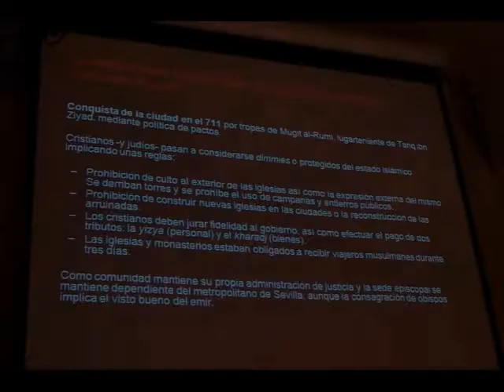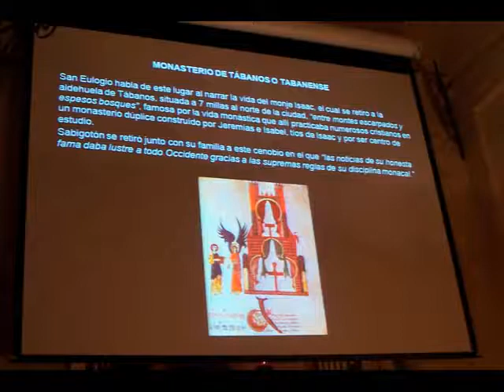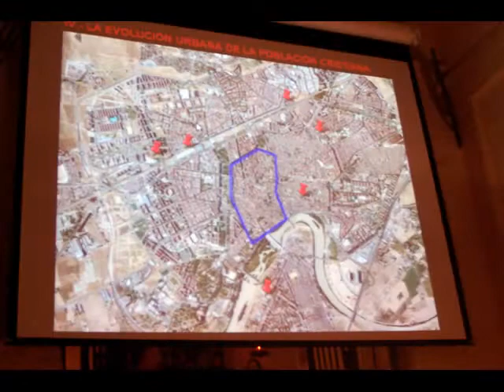Cristianos en Qurtuba por Guadalupe Gómez Muñoz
Cuarta conferencia del ciclo Córdoba Vivida de Al Quibla 04/07/10